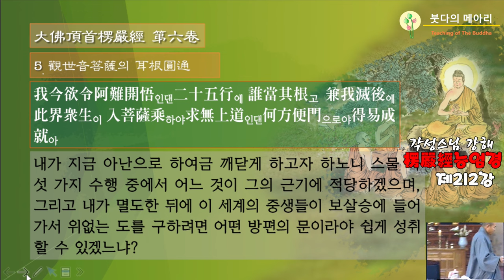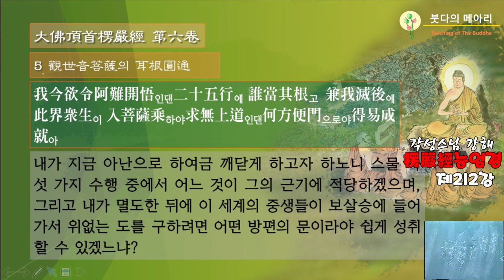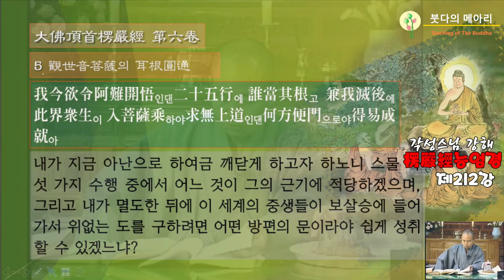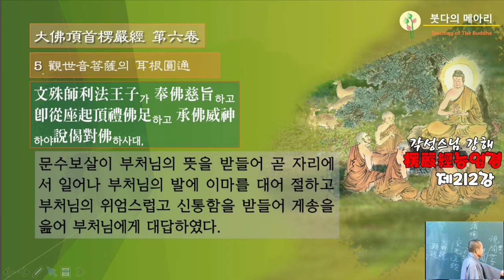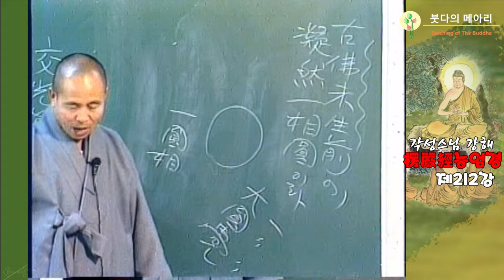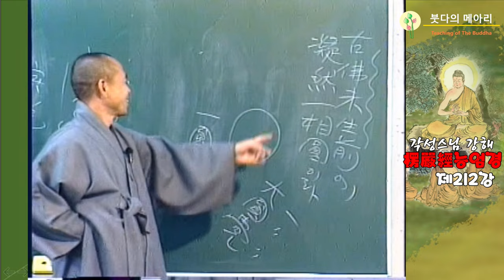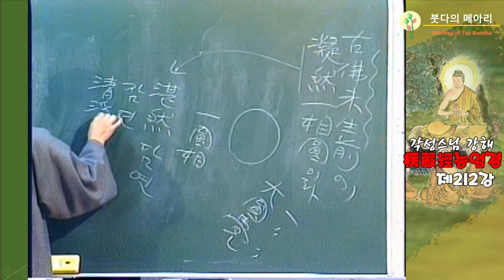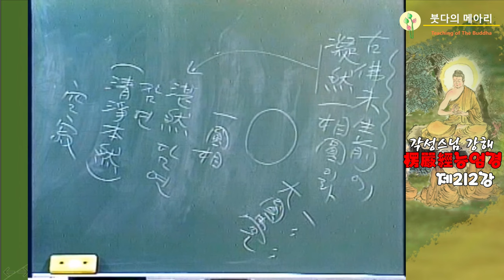각성스님 강해_능엄경 제212강 / 관세음보살의 이근원통(耳根圓通), 25가지 수행중에서 쉽게 성취할 수 있는 방편의 문.